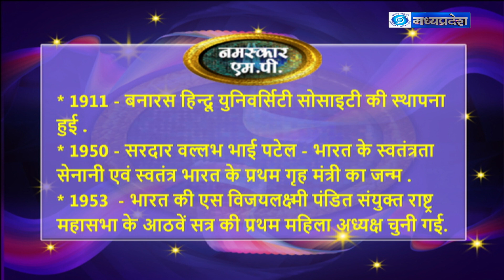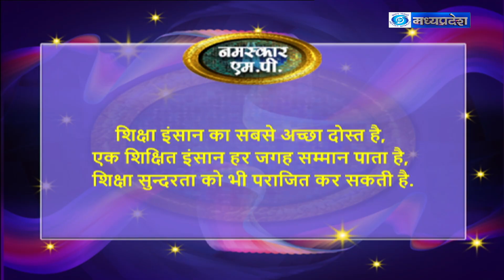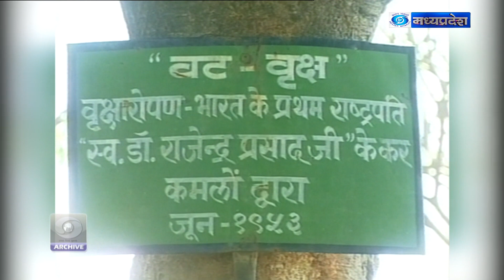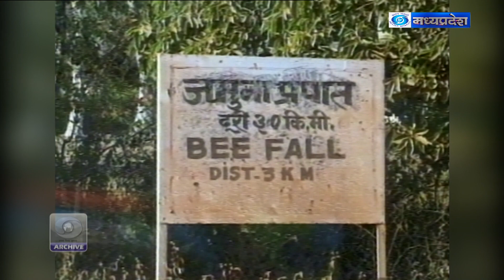असाध्य रोगों का ध्यान और स्पर्श चिकित्सा से उपचार - नमस्कार एम.पी. (15/12/2022)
नमस्कार एम.पी. (15/12/2022)
विषय - असाध्य रोगों का ध्यान और स्पर्श चिकित्सा से उपचार
एंकर - डॉ. तपस्या
विशेषज्ञ - डॉ. उदय शाह
आज के मेहमान
विशेषज्ञ - अभिषेक मकवानी